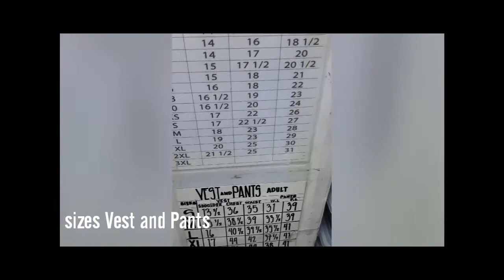Murang Neckties, Bowties, Vest at Suspender.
Wedding Preparations for Entourage.